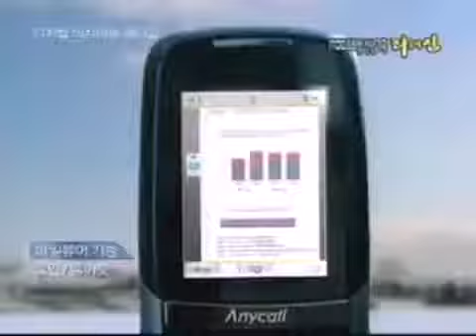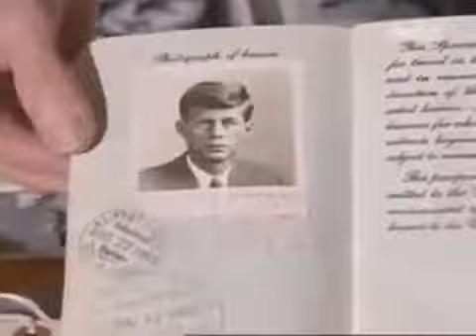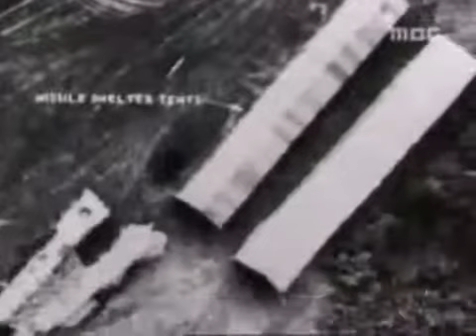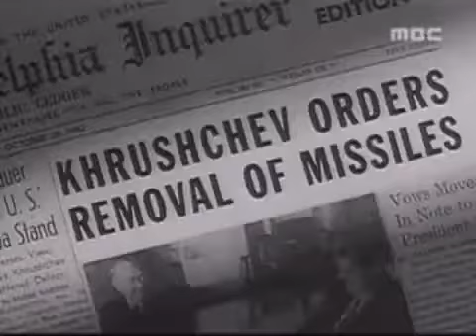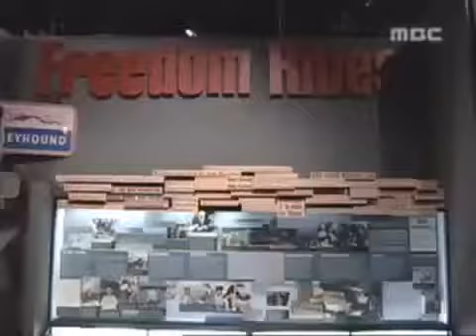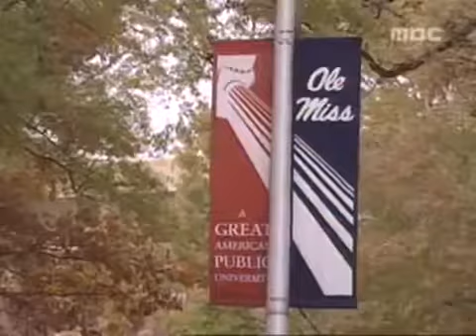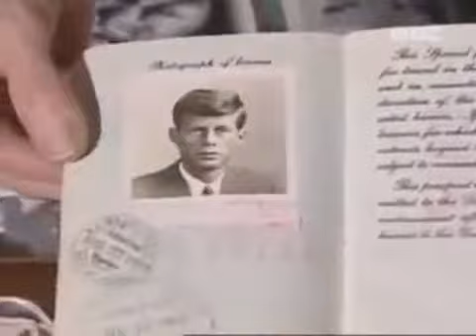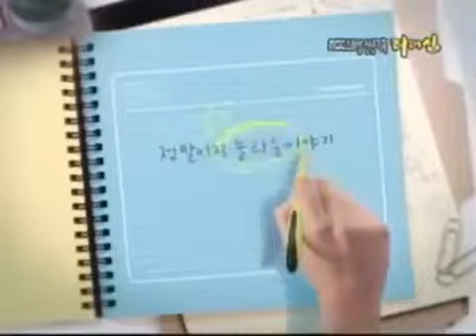다큐멘터리 2016 : 케네디 대통령의 리더십( 역사 다큐멘터리 )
설명.

북트레일러에 다소 잔인한 장면이 포함되어 있습니다. 심약자는 시청시 주의해주세요. 케네디 대통령 서거 50주기, 그는 과연 어떤 지도자였을까.